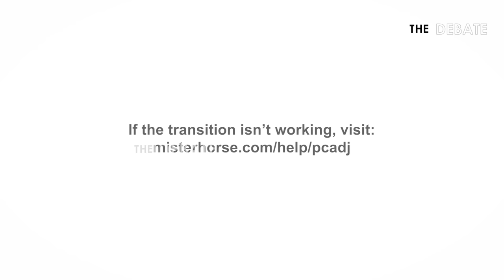தினகரனின் தளபதி டூ எதிரி! | யார் இந்த தங்க தமிழ் செல்வன்? | Thanga Tamil Selvan |DMK |TTV dhinakaran